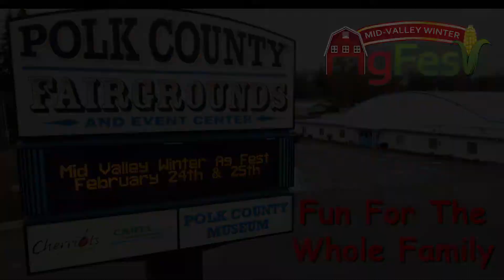Mid-Valley Winter Ag Fest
The Mid-Valley Winter Ag Fest at the Polk County Fairgrounds - Feb 24th & 25th 2018